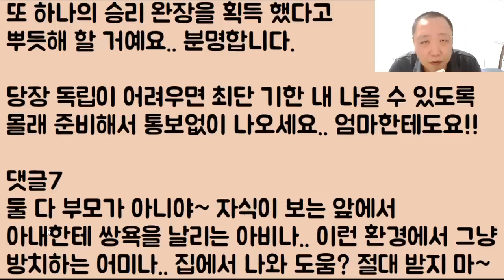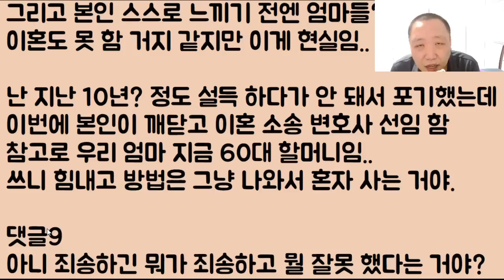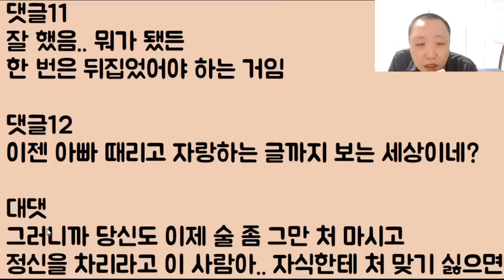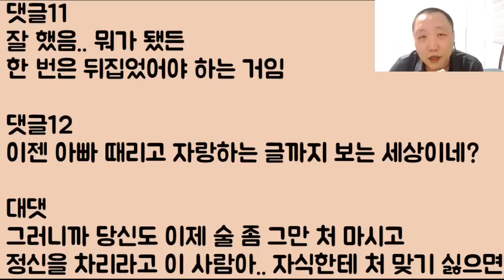[00아!! 아빠 항복 탭탭!!] 아빠가 제 뺨을 때리길래 저도 똑같이 때렸고 헤드락도 걸어서 막 흔들어버렸는데요.. 분명 패륜인데.. 속이 다 풀립니다.. 왜 이럴까요